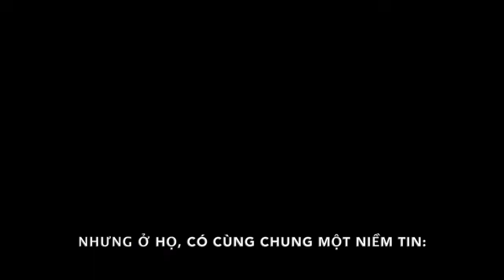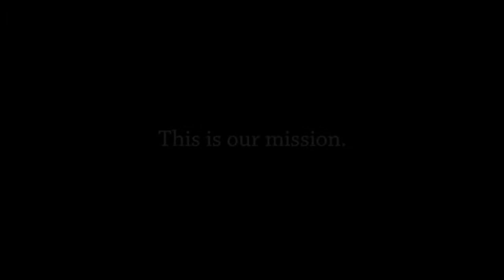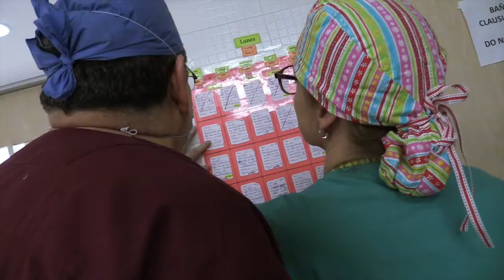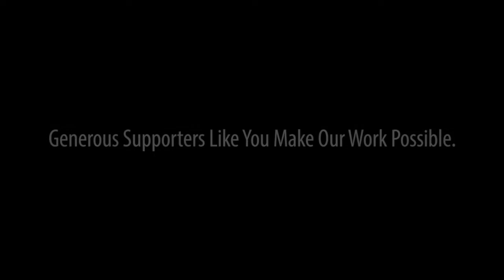AA HCM Mexico Movie with Logo VIETSUB